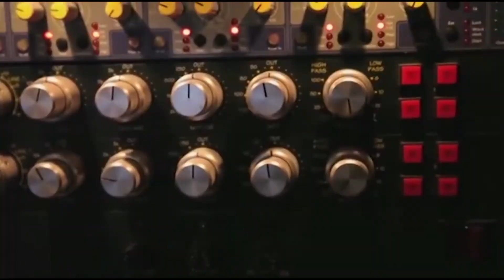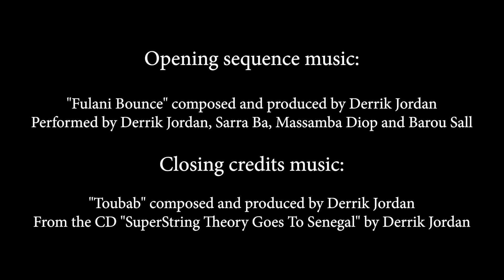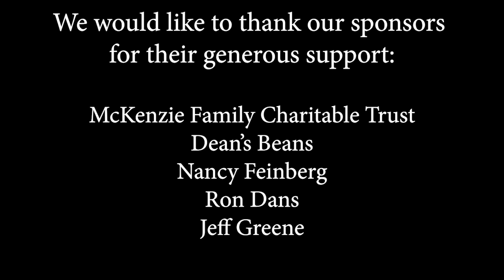Ep #106 with Hassan Hakmoun, sintir player and composer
Hassan Hakmoun was born in Morocco in Marakesh and grew up in a musical family. His mom was a powerful healer in the Gnawa tradition. He plays the sintir, a Moroccan bass lute and sings. He was inspired by his mother’s healing abilities and wanted to follow in her footsteps as a healer with music. He is internationally famous and has toured extensively with Peter Gabriel and has worked with many musicians and has combined rock electric guitar and drum set with his Gnawa tradition.